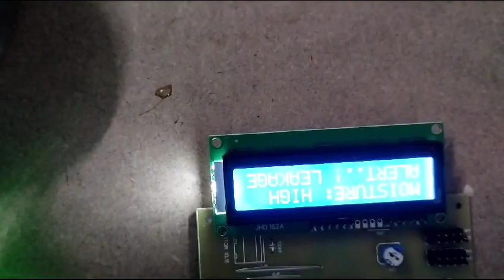SMART UNDERGROUND WATER PIPE LEAKAGE DETECTOR | CIVTRONICS